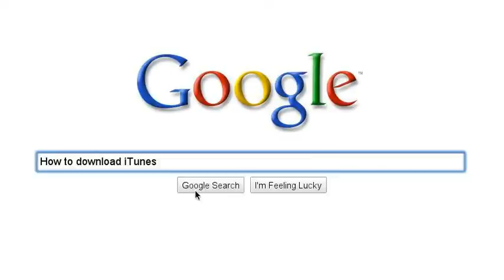How to buy an iPad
This is what to do when buying an iPad.